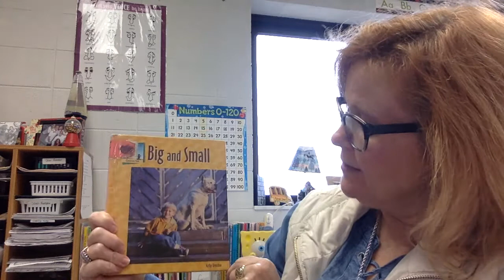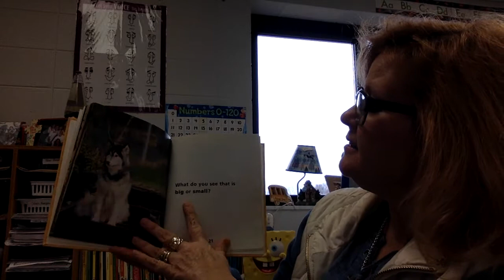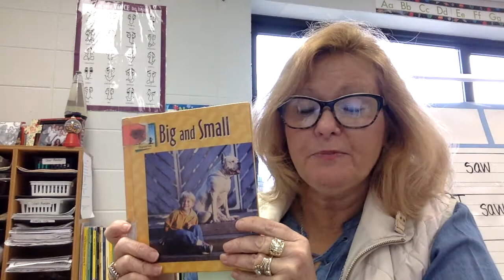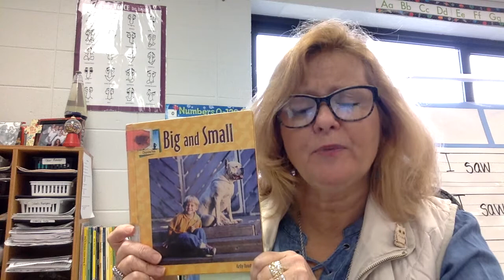Big and Small